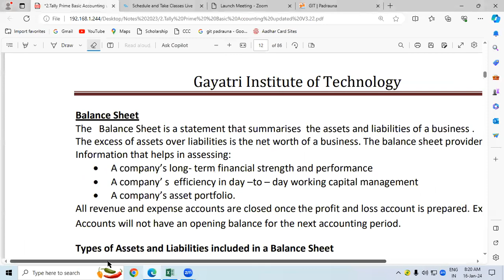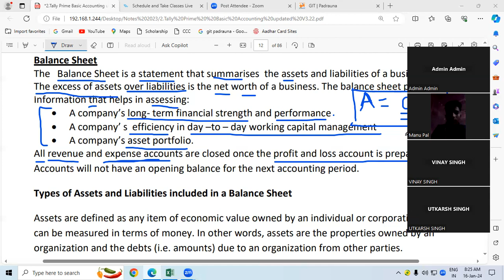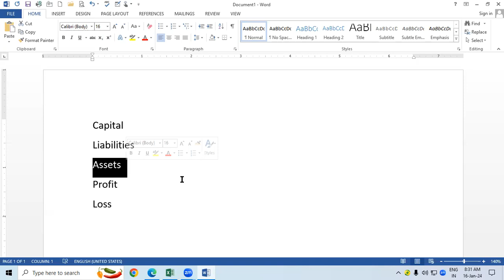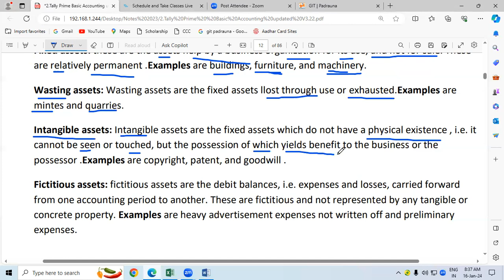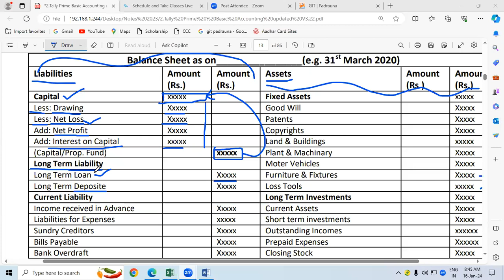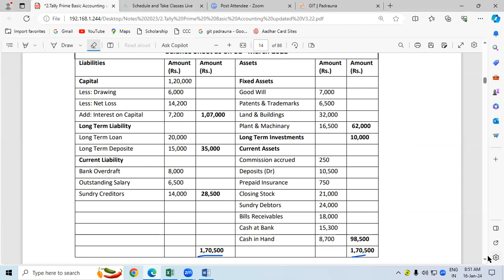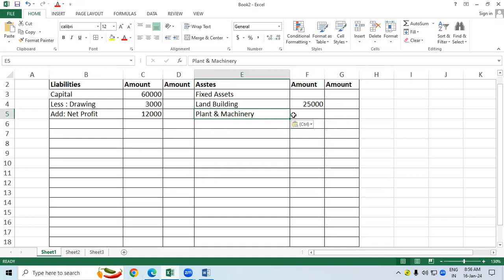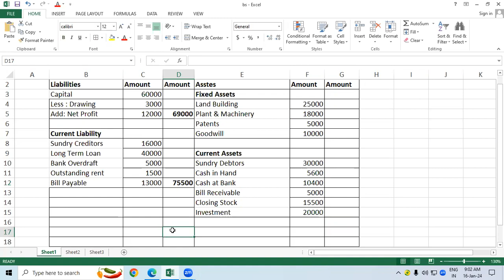How to Create Balance Sheet | GIT Education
How to Create Balance Sheet